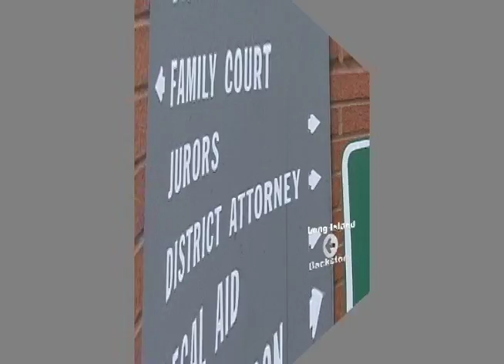Smithtown Town Supervisor Patrick Vecchio on Long Island Backstory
Smithtown, NY town Supervisor Pat Vecchio, longest serving Town Supervisor in New York State history has a candid discussion with Gary Jacobs, also a Smithtown resident, on Long Island Backstory.
The supervisor is the Chief Executive Officer of the town and a member of the Town Board. Supervisor Vecchio has served in this position since 1978, making him the longest presiding supervisor in New York State.

A life-long public servant, prior to his tenure as Town Supervisor, Pat Vecchio was the assistant director of special investigations for the New York State Tax Department. He is a former member of the New York City Police Department, retiring after a distinguished career with the rank of Detective Sergeant.

Supervisor Vecchio is a veteran of the U.S. Army and belongs to numerous local boards and service organizations. He is a graduate of St. John’s University, receiving a Bachelor of Arts degree in English. He took graduate courses in Public Administration at Baruch College and has taught the subject at C.W. Post College. He resides in Ft. Salonga section of Smithtown.